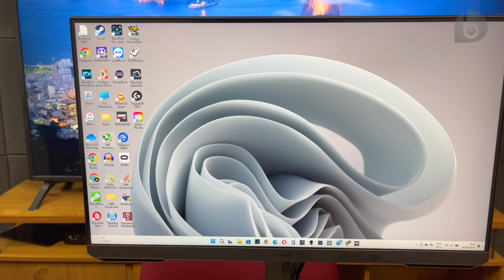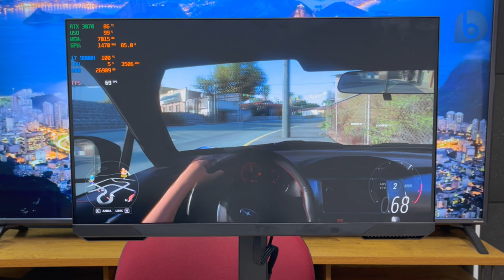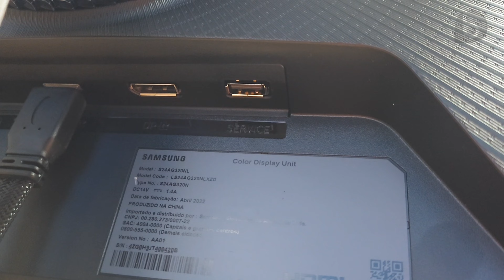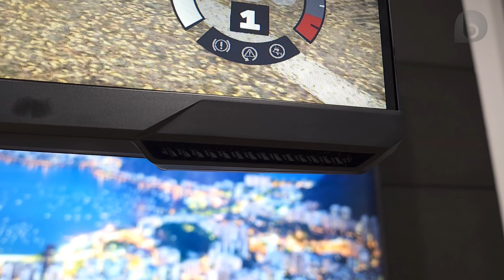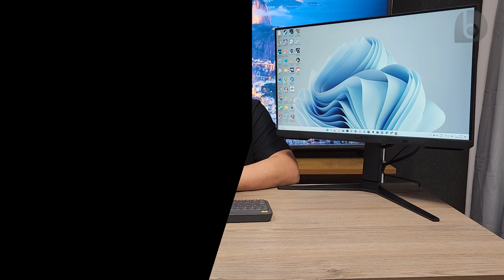ODYSSEY G32 | Custando MENOS, UM ÓTIMO MONITOR GAMER! Análise / Review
O Odyssey G32 já está bem mais em conta e pode ser uma ótima opção para que procura um Monitor Gamer cheio de recursos!
⭐⭐⭐Compre o Odyssey G32! 👉24 Polegadas
São duas opções de tamanho, com 24 e 27 polegadas. A diferença de preço entre elas também diminuiu e está em apenas 100 reais! Todas com painel VA e resolução Full HD, com taxa de atualização de 165Hz, suporte ao AMD FreeSync Premium e tempo de resposta de 1ms. Elas se destacam por sua base com uma série de ajustes que permite encontrar a posição ideal, trazendo ajuste de altura, rotação, inclinação vertical e horizontal. Ele traz porta HDMI e Display Port, possui visual arrojado, bordas finas e ângulo de visão de 178o. Nesse vídeo você irá conhecer o conteúdo da caixa e as primeiras impressões do Odyssey G32!
 SMARTPHONES QUE INDICO!! ATUALIZADO NOVEMBRO - 2022 ⭐⭐⭐